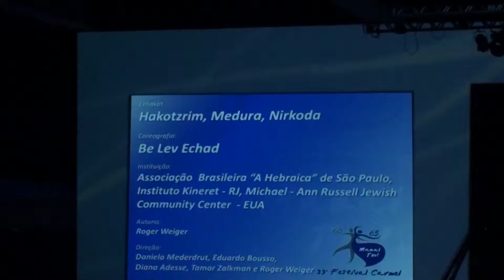Lehakot Medurá, Nirkoda e Hakotzrim - Be Lev Echad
33º Festival Carmel - 2013